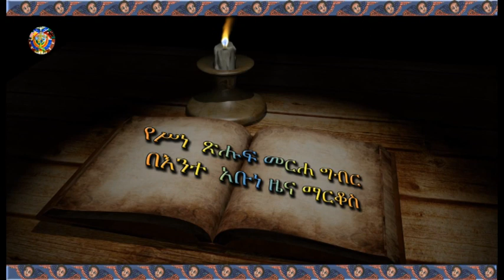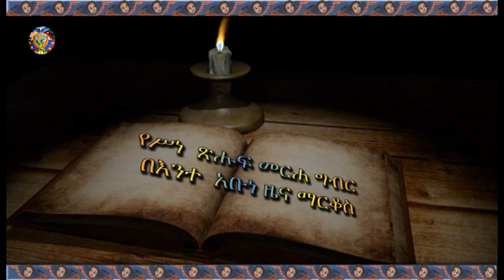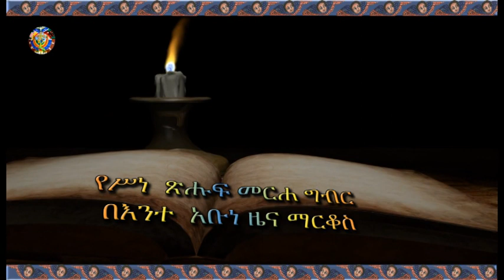የዕለተ እሁድ (ታኅሣሥ 22፣2010 ዓ ም) የማኅበረ ቅዱሳን አማርኛ መደበኛ የቴሌቭዥን መርሐ ግብር በአሌፍ ቴሌቭዥን - ክፍል ሁለት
የሥነ ጽሑፍ መርሐ ግብር
በእንተ አቡነ ዜና ማርቆስ